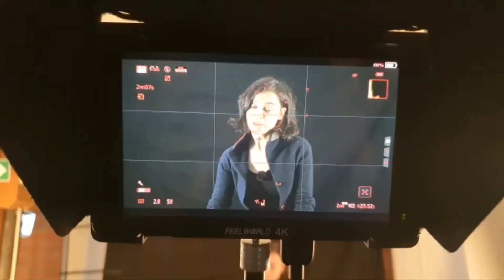Blaise got a gift - Global We VLOG #1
In this VLOG you will see a backstage of a production that we did in December and new introductions.